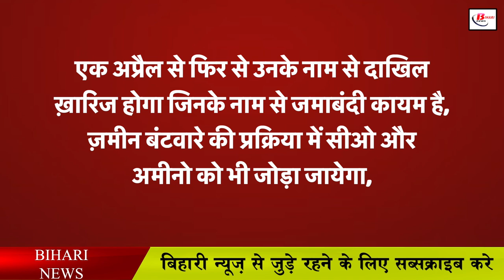अगर आपके भी ज़मीन का होना है बंटवारा तो संभल जाए, अब इस आधार पर होगा बंटवारा